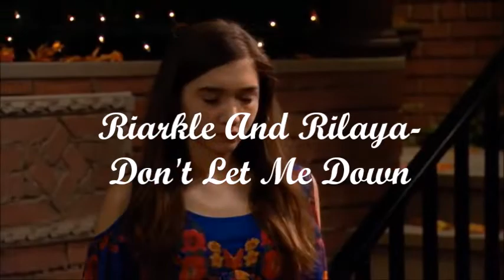Riarkle And Rilaya Don't Let Me Down By Emily Nicholls 05.10.22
Riakle And Rilaya Video